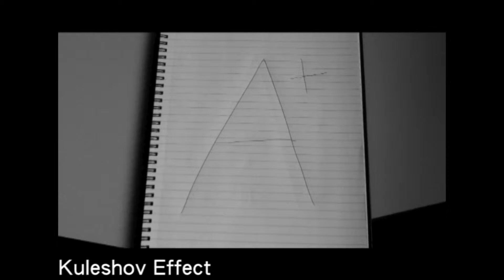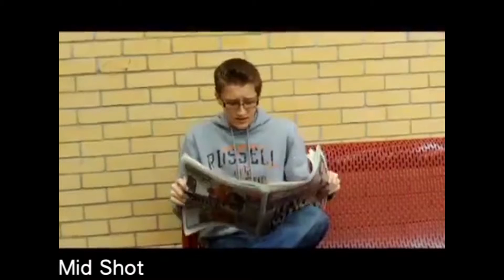Media Showreel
A Showreel of all my media work to date.